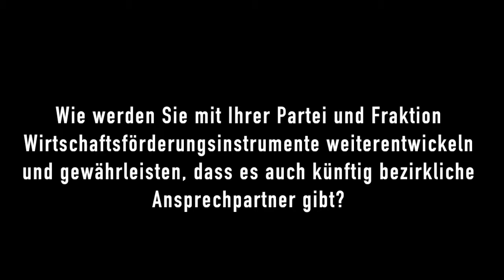Hamburg wählt – Handwerk fragt: „Rahmenbedingungen für Kleinbetriebe“. Anjes Tjarks (Die Grünen)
Anjes Tjarks (Bündnis 90/Die Grünen) vor der Hamburger Bürgerschaftswahl 2015 zum Thema "Rahmenbedingungen für Kleinbetriebe" auf einer Veranstaltung der Handwerkskammer Hamburg am 21. Januar 2015 im Gewerbehaus am Holstenwall